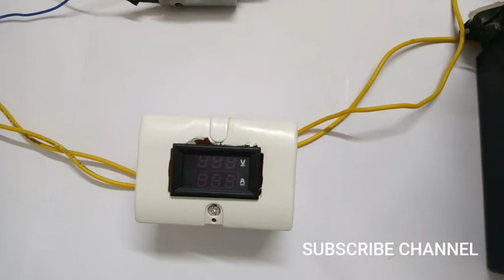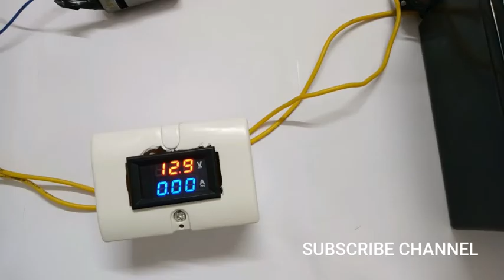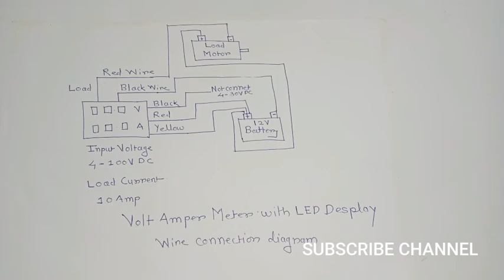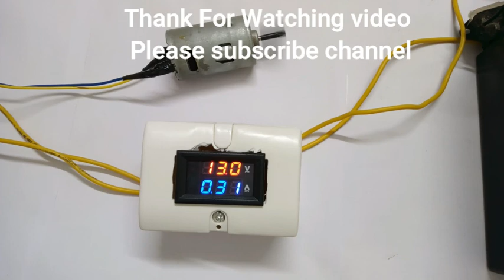DC 100V 10A Voltmeter Ammeter Blue + Red LED Amp Dual Digital Volt Meter.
DC 100V 10A Voltmeter Ammeter Blue + Red LED Amp Dual Digital Volt MeterA meter

In this video showing simple two color LED Display Voltage Amper Meter , This meter show voltages and amper of dc power source . and in this video showing full connection diagram of meter .

Reality of 250 watt GREE AC in India 2021 || GREE AC in India 2021 || Detailed Review on GREE AC